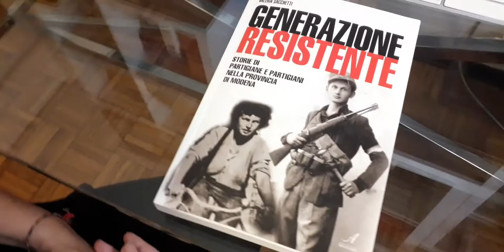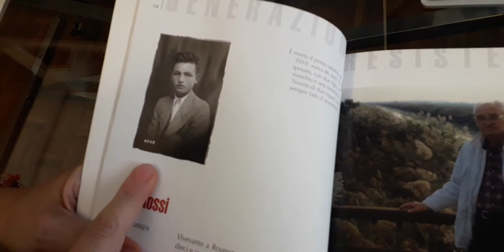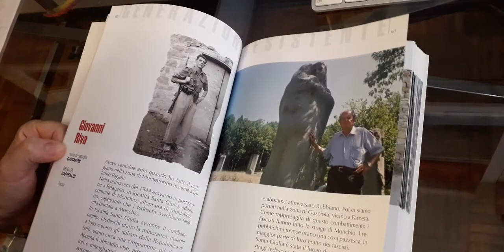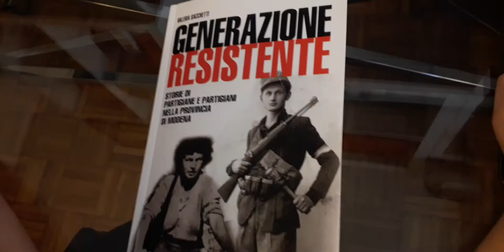Valeria Sacchetti "Generazione Resistente" e "Journey to the Lowlands"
Valeria Sacchetti è nata a Modena ed è laureata alla facoltà di Storia a Bologna. Ha viaggiato e realizzato reportage per giornali e riviste in Cile, Argentina, Francia, Messico, Iraq e Bosnia. Nel 2011 ha frequentato il master annuale alla “Scuola romana di fotografia” con Massimo Mastrorillo e Lina Pallotta. Ho subito realizzato due progetti dedicati al mondo femminile, il primo “Home sweet home” con l’associazione “Vivere Donna” di Carpi e il secondo “Donne al centro” con il centro antiviolenza di Reggio Emilia (mostra e catalogo). Ha all'attivo anche una master class con il fotografo Giancarlo Ceraudo a Roma.
Nell'intervista parla del lavoro pubblicato nel 2016, suo primo libro, dal titolo “Generazione resistente”: dieci anni di ricerca e documentazione fotografica sulla Resistenza dell'Emilia Romagna.

E poi del lavoro documentario partito nel 2013 e portato avanti fino ad oggi, "Journey to the Lowlands” sulla bassa emiliana: il lavoro sta ottenendo riconoscimenti e premi.